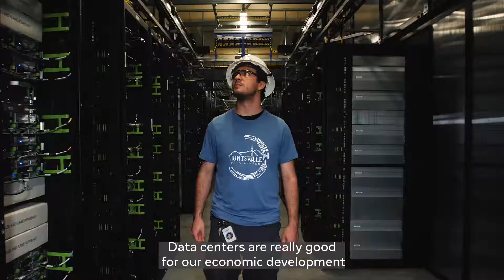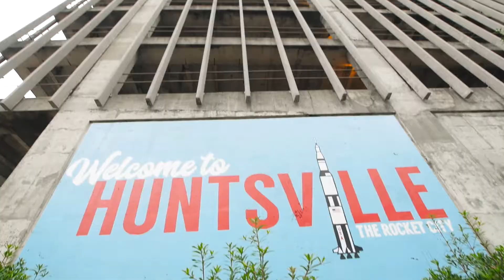Engineering at Meta - Huntsville Data Center Facebook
Our Huntsville Data Center is now serving traffic! This is an exciting and celebratory moment for both Facebook and the Huntsville community.

We broke ground on the Huntsville Data Center in 2018. Like all of our operations, the Huntsville Data Center is also supported by 100% renewable energy and has added new solar energy to the grid. This is critical as we continue to operate with sustainability and efficiency in mind.

Thanks to the Engineering at Meta